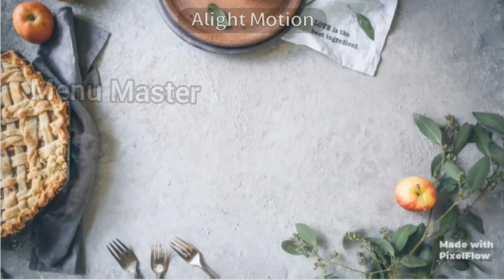அட! எண்ணெய் கொண்டே எண்ணெய் பிசுபிசுப்பை எடுக்கலாமா?/Remove oil stains from oil